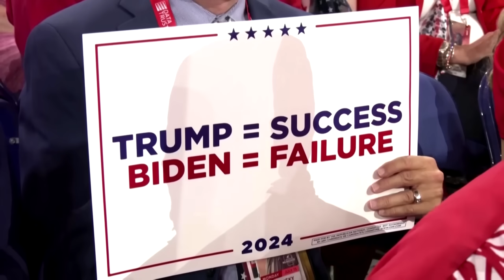Donald Trump zieht mit J. D. Vance ins Rennen um die Präsidentschaft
Donald Trump ist im Rahmen des Parteitags der US-Republikaner erstmals nach dem versuchten Attentat auf ihn in der Öffentlichkeit aufgetreten – und nun auch formell Präsidentschaftskandidat der GOP. Als seinen potenziellen Vize benennt er den Senator J. D. Vance, einen ehemals scharfen Kritiker Trumps, der zu einem glühenden Anhänger wurde, nachdem Trump ins Weiße Haus eingezogen war.

Bildrechte Thumbnail: Brian Snyder/Reuters